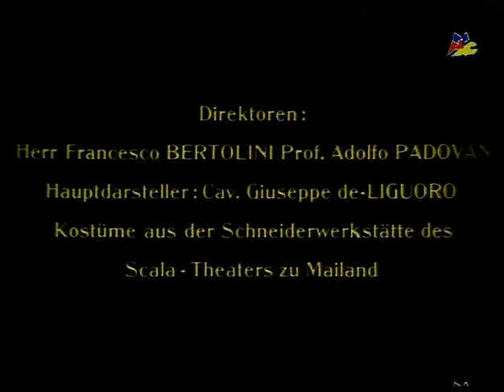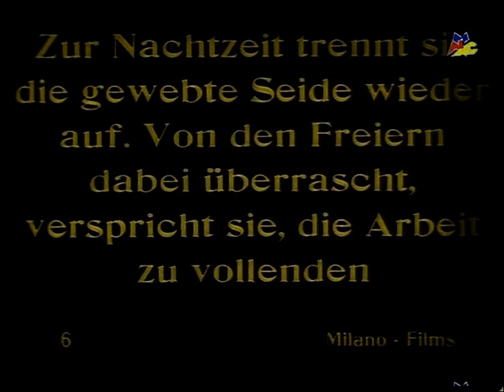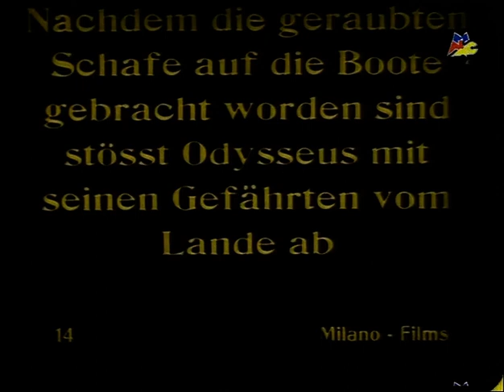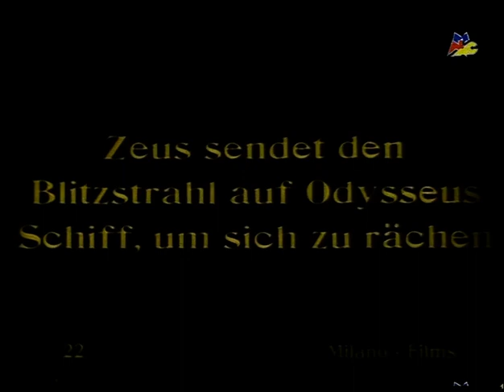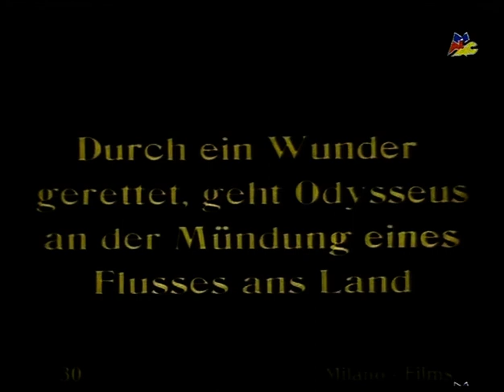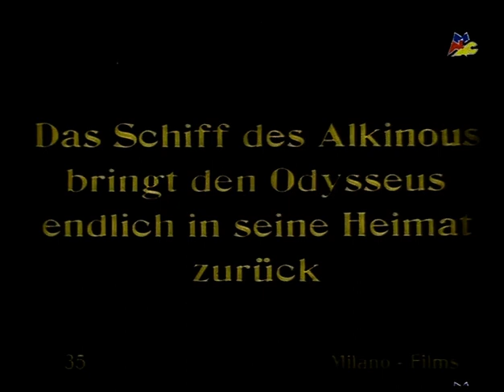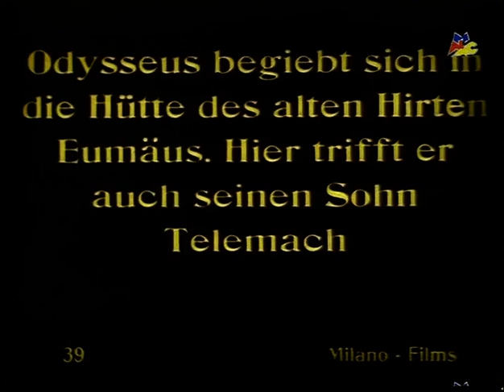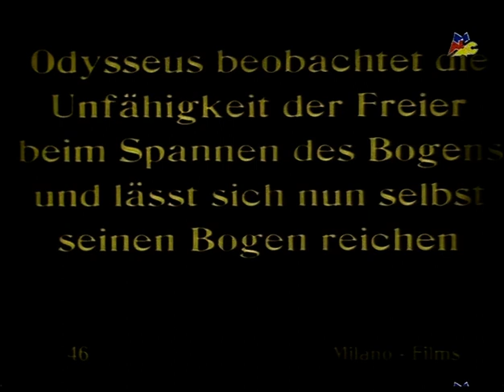THE ODISSEY / La Odisea / L´Odyssée - 1911 Francesco Bertolini (SD)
🔘The film was made in the context of the world's fair of Turin International in 1911, on the occasion of the 50th anniversary of the unification of Italy, where he launched a film competition for films artistic, scientific and with educational purposes.

Released in 1912 in the United States it was welcomed, in the trade journal The Moving Picture World, the film was proclaimed as marking "a new epoch in the history of the motion picture as a factory of education".

Odysseus takes leave of his family and leaves Ithaca to take part in the Trojan War. Penelope, left alone in the palace with her son Telemachus, struggles ten years later against the Proci, who invade her house and force her to choose a new groom: in vain, the woman resorts to the trick of the cloth woven by day and unraveled by night. In the meantime, after the fall of Troy, Odysseus returns home by sea, but it is only after various misadventures and pitfalls that keep him away from home for another ten years that he manages to return to Ithaca. Once there, he enters the city disguised as an old man and, helped by Minerva, is recognized by Telemachus. Abused by Penelope's suitors, he slaughters them and is finally reunited with his fiancée.

The film was produced in 1991 by Milano Films and the video is a transfer of a positive print held by the National Film Museum from a restoration by the EYE Filmmuseum.

Director: Francesco Bertolini, Giuseppe de Liguoro, Adolfo Padovan
Produced by : Milano Films

🔘 🇫🇷Le film a été réalisé dans le cadre de l'exposition universelle de Turin International en 1911, à l'occasion du 50e anniversaire de l'unification de l'Italie, où il a lancé un concours de films artistiques, scientifiques et à but éducatif.

Sorti en 1912 aux États-Unis, il est accueilli favorablement. Dans la revue spécialisée The Moving Picture World, le film est proclamé comme marquant "une nouvelle époque dans l'histoire du cinéma en tant qu'usine d'éducation".

Ulysse prend congé de sa famille et quitte Ithaque pour prendre part à la guerre de Troie. Pénélope, restée seule au palais avec son fils Télémaque, lutte dix ans plus tard contre les Proci, qui envahissent sa maison et l'obligent à choisir un nouveau marié : en vain, la femme recourt à la ruse de l'étoffe tissée le jour et dénouée la nuit. Entre-temps, après la chute de Troie, Ulysse rentre chez lui par la mer, mais ce n'est qu'après diverses mésaventures et embûches qui le tiennent éloigné de chez lui pendant dix ans encore qu'il parvient à revenir à Ithaque. Une fois sur place, il pénètre dans la ville déguisé en vieil homme et, aidé par Minerve, est reconnu par Télémaque. Maltraité par les prétendants de Pénélope, il les massacre et retrouve enfin sa fiancée.